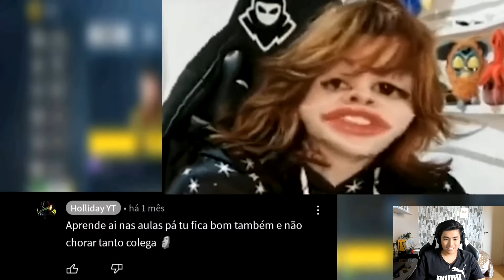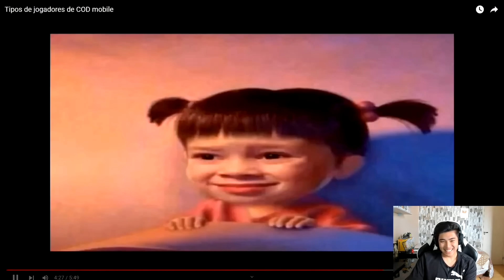JAPA REAGE: TIPOS DE JOGADORES DE COD MOBILE